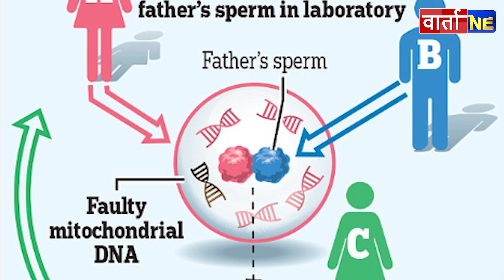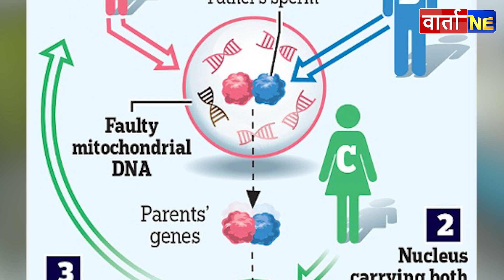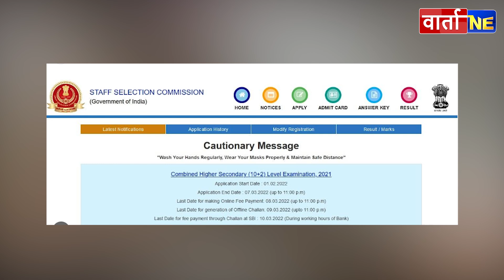Today's top headlines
Watch today's top headlines in Hindi